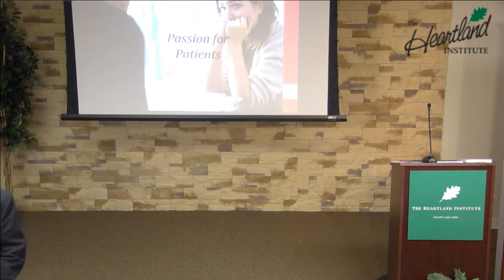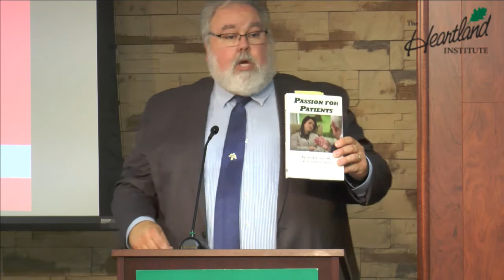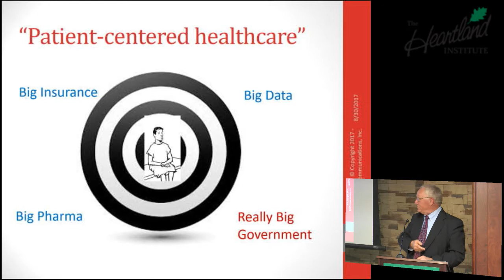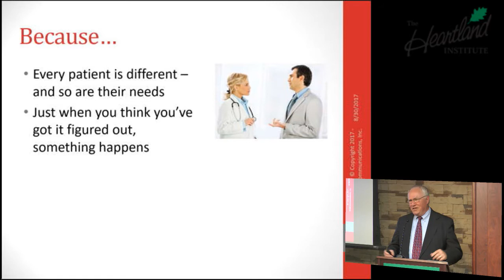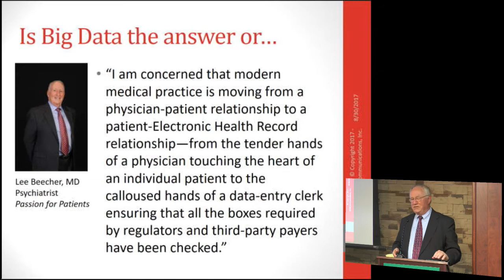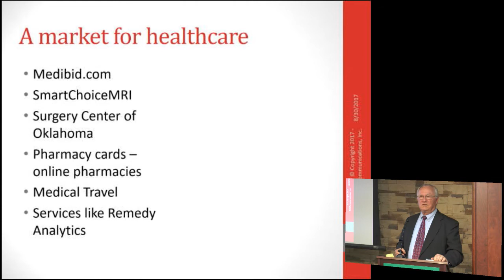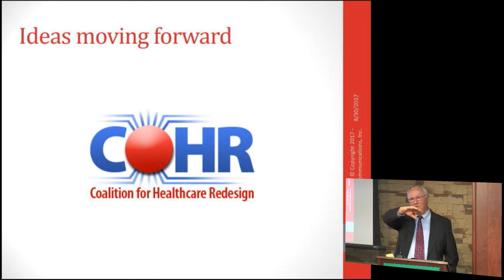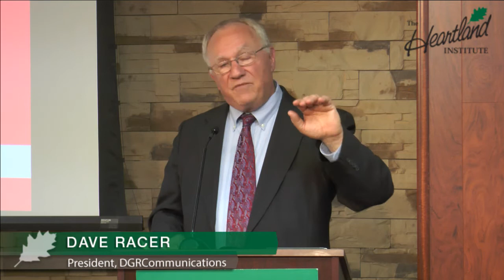Passion for Patients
In their zeal to reduce the uninsured rate and “bend the cost curve,” many policy-focused people have forgotten the primary object of a health care system: treating patients.